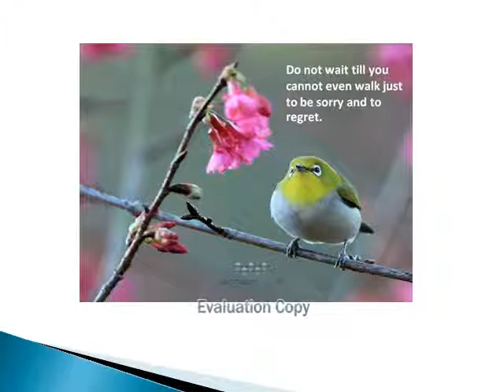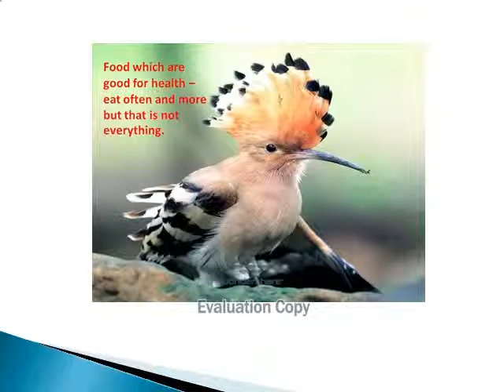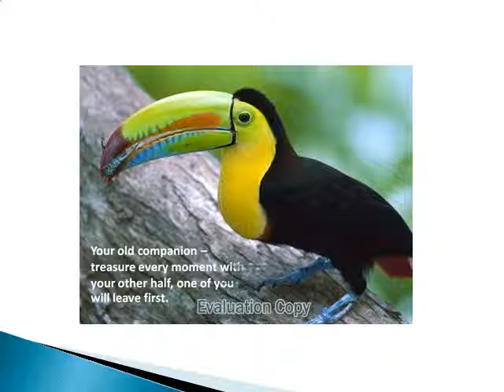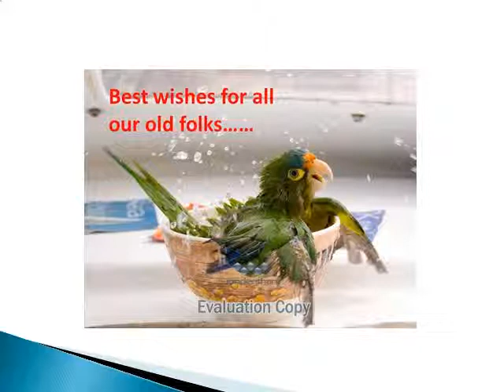ENJOY YOUR OLD AGE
When you are old, you  have to be a lot more thoughtful than when you were young tyo enjoy life.  See some thoughts.